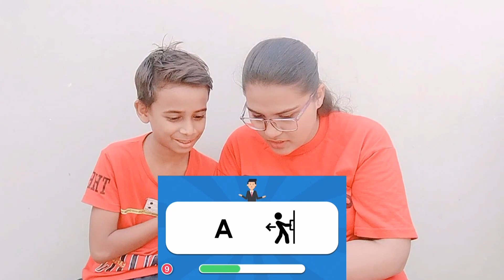#165😉 Guess the Fruit Challenge 🍓| By Emoji 😂| Carel Nasir.